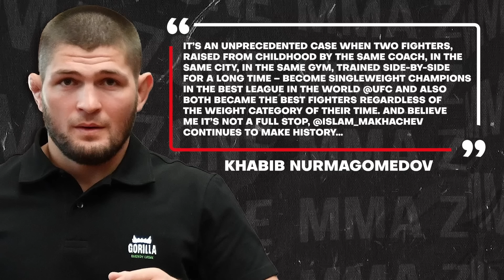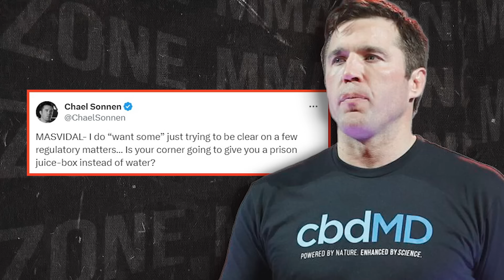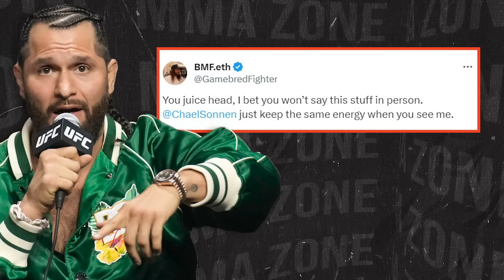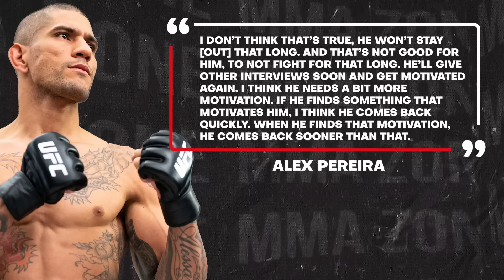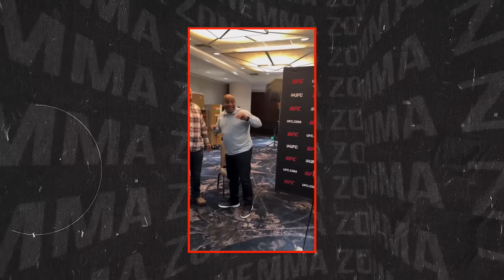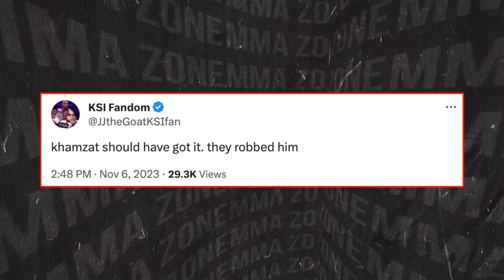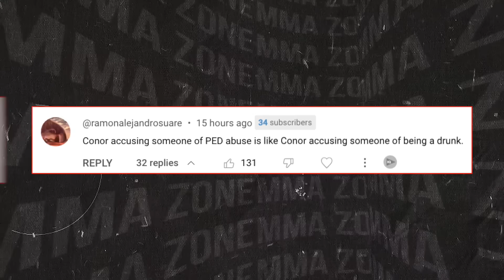MMA Community EXPOSES Dana White for LYING, Dustin Poirier BREAKS SILENCE, Khabib REACTS, Joe Rogan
UFC news today, we have the MMA community exposing Dana White for lying and we have the details. Then we have news on,

-Khabib REACTS to Islam Makhachev being #1 Pound-for-Pound
-Chael Sonnen and Jorge Masvidal go BACK & FORTH
-Dricus Du Plessis SENDS MESSAGE to Israel Adesanya
-UFC updates
-Alex Pereira PRANK with Daniel Cormier
-Joe Rogan & Chael Sonnen RETURN to UFC
-Alex Pereira on Dillon Danis joining UFC
-MMA Community EXPOSES Dana White
-Dustin Poirier BREAKS SILENCE on Islam Makhachev fight
-Aljamain Sterling breaks silence on Jon Jones relationship